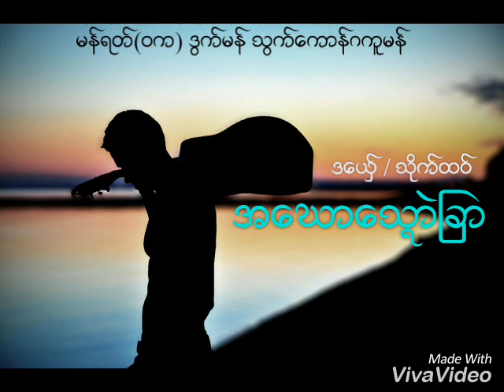သိုက္ထဝ္ အေဃာေသၛာဲျခာ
မတ္ညးညးေက်ဝ္